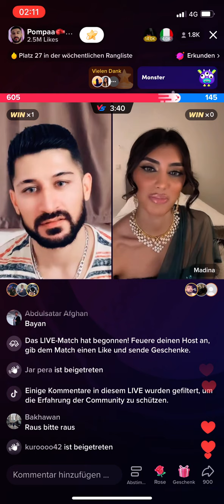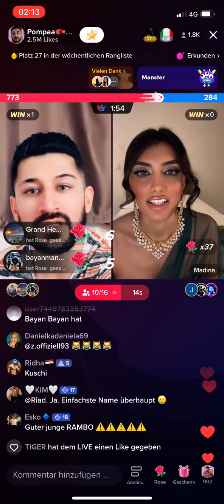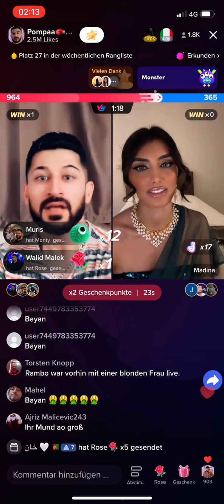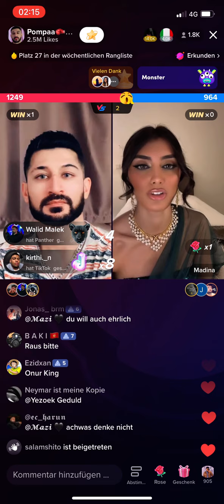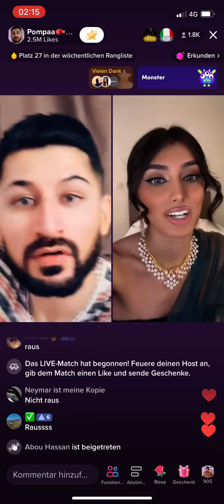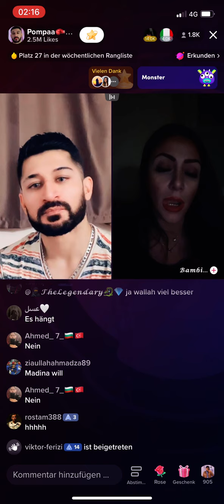Rambo vs madina 😂😂